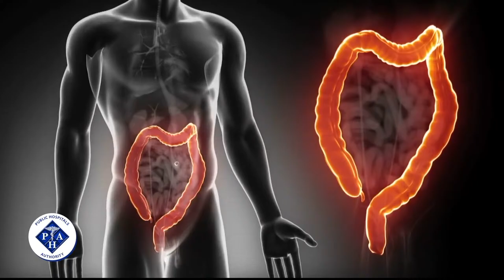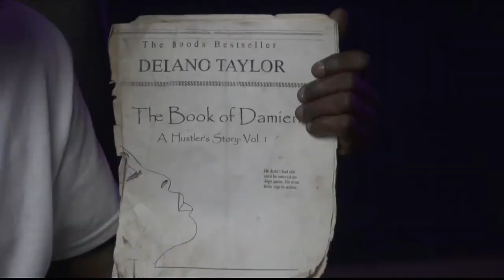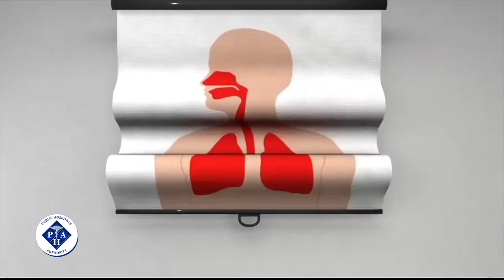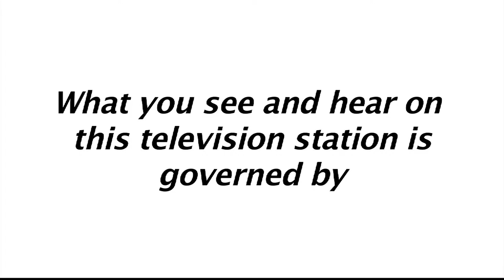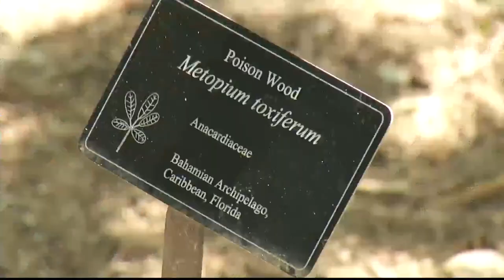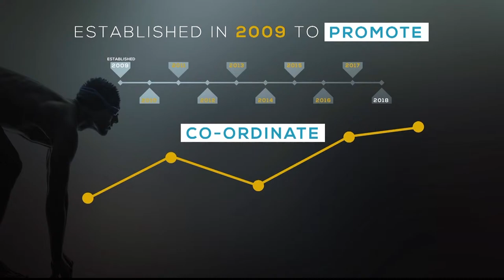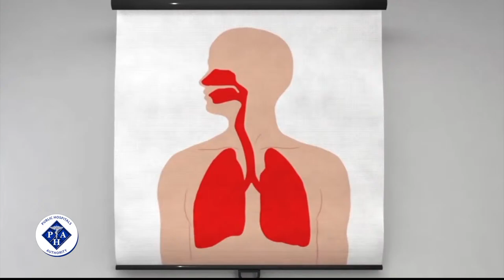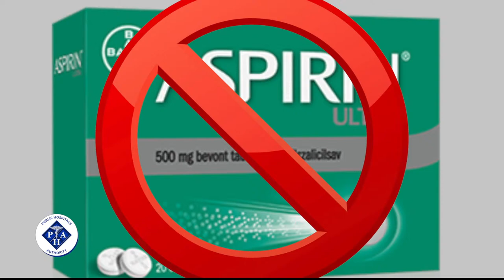Direct Talk with David G - March 24th,2022